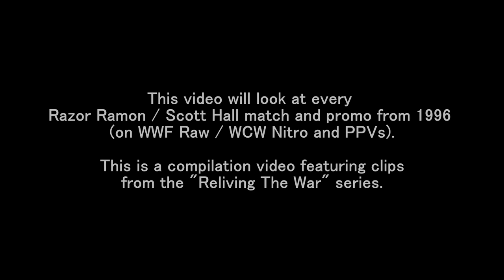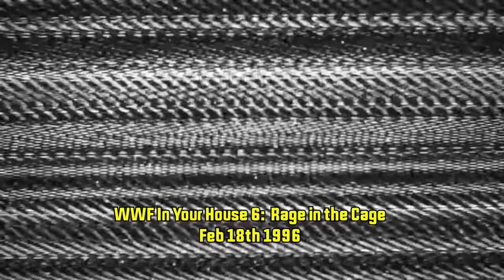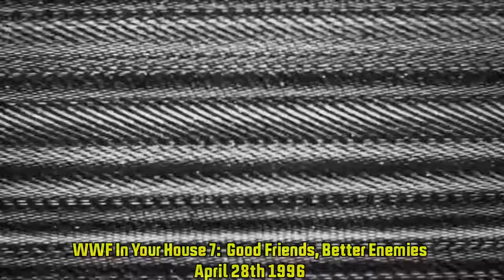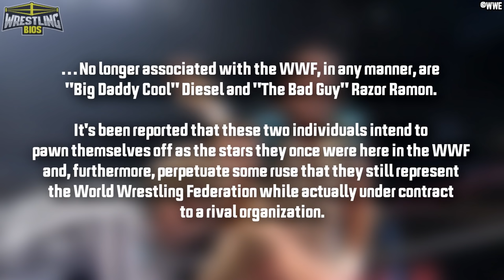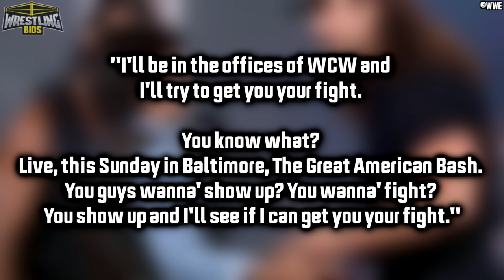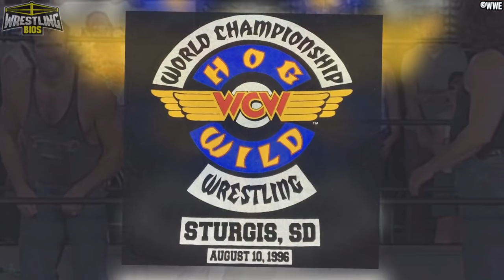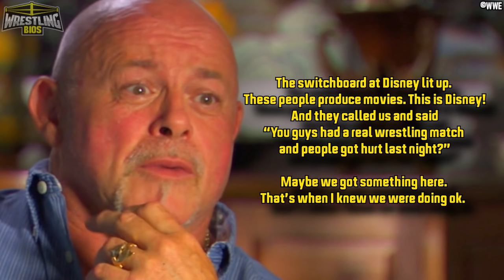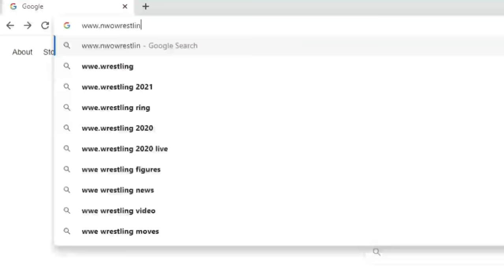Razor Ramon / Scott Hall in 1996 : "Reliving The War" Collection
This is a compilation video looking at every Scott Hall moment in the Reliving The War series.

This video looks at every promo and segment Scott Hall was featured in during 1996 on both WWF and WCW shows. Scott began the year working for the WWF as Razor Ramon, but history was made when he showed up on Monday Nitro to declare war on WCW. Scott Hall and Kevin Nash would become The Outsiders and the nWo was formed at Bash at the Beach 1996, changing the landscape of pro wrestling forever.